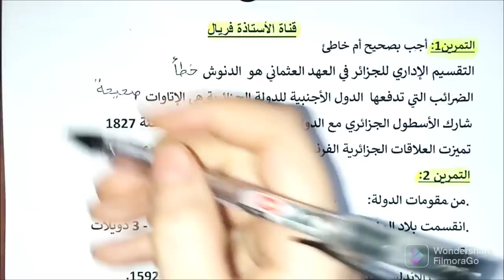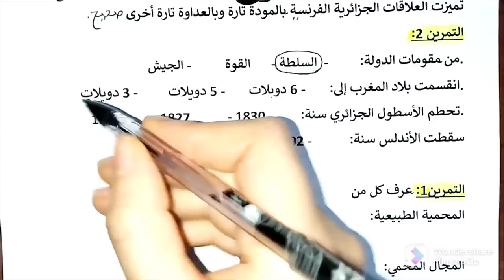اختبار الفصل الثالث في التاريخ والجغرافيا خامسة ابتدائي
اختبار الفصل الثالث في التربية التاريخ والجغرافيا خامسة ابتدائي

ماتراطيش النموذج فرنسية ❤️

ماتراطيش المراجعة فرنسية ❤️

ماتراطيش التمارين التدعيمية 🎀

النموذج جاهز للطباعة ❤️